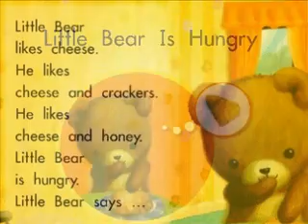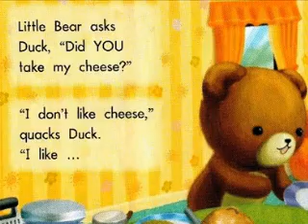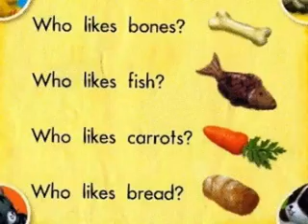Little Bear Is Hungry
Little Bear is hungry but someone has eaten his cheese.  Who took Little Bear's cheese?